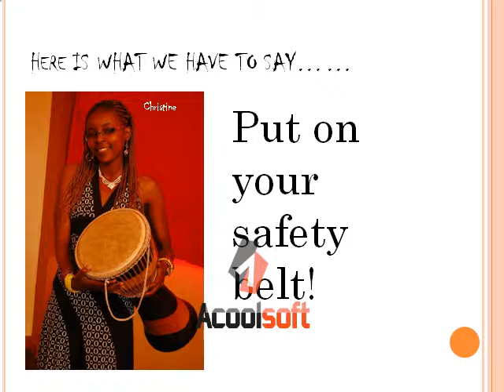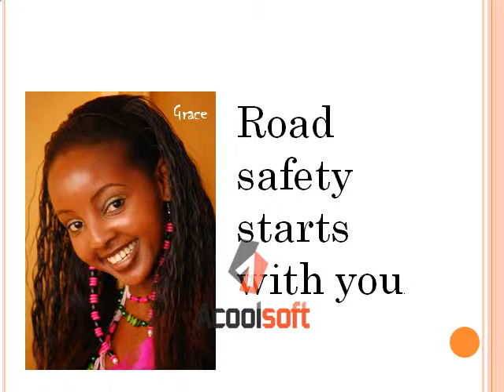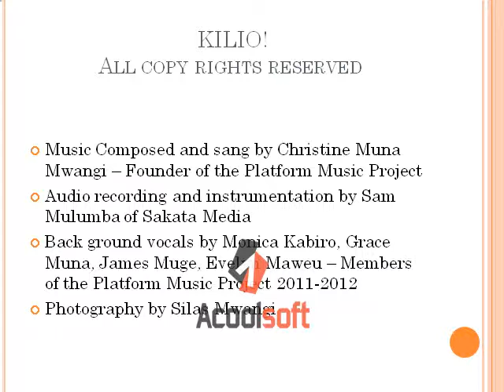Kilio!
Kilio is a song advocating for road safety...Ordinary people like us really can make a difference. Enjoy the music.